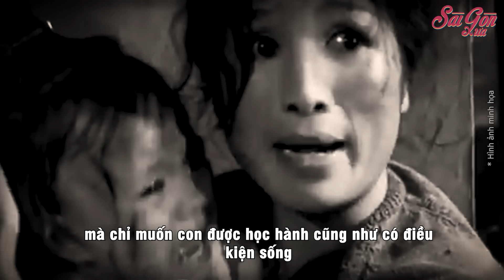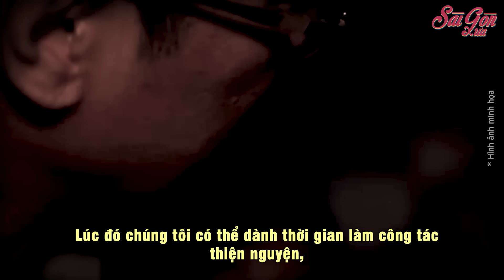40 năm xa cách, người đàn ông Mỹ gốc Việt tìm thấy cha mẹ ruột nhờ dòng tin nhắn | Sài Gòn Xưa